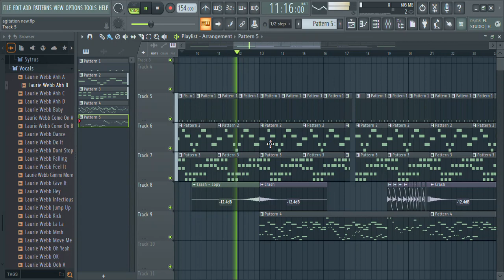new agitation teaser - epik friday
started working on epik friday again
song is based off tran adventures which is owned by oats